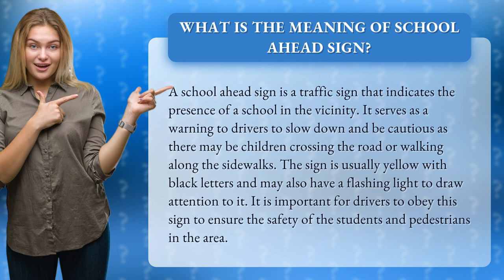What is the meaning of school ahead sign?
Attention all drivers! Do you know what that yellow sign with black letters means? It's the school ahead sign, and it's more than just a road decoration. In this video, we'll uncover the true meaning of this warning sign and why it's crucial to slow down and be cautious when you see it.